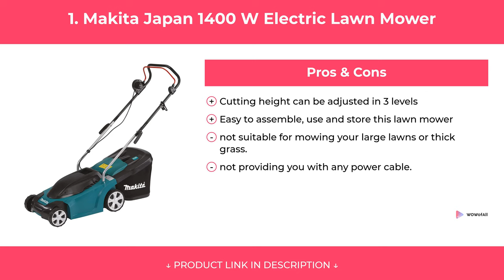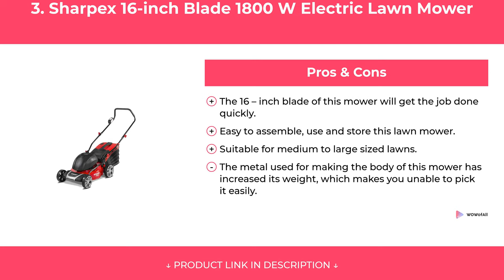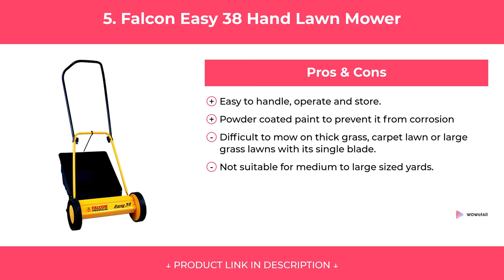Best Lawn Mowers in India 2020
We have put up more than 55 hours of research in finding the Best Lawn Mowers in India 2020. We have checked various reviews & requirements and based on that we have finalized this list of Lawn Mowers. We have also noted Price, Durability, Quality, and many more factors before choosing any specific model of Lawn Mower.

1. Makita Japan 1400 W Electric Lawn Mower

2. Black + Decker Electric 1400 W Lawn Mower

3. Sharpex 16-inch Blade 1800 W Electric Lawn Mower

4. Sharpex Classic Push Manual Lawn Mower

5. Falcon Easy 38 Hand Lawn Mower